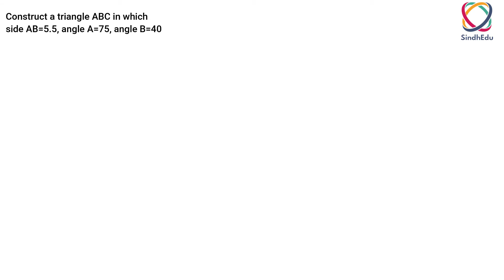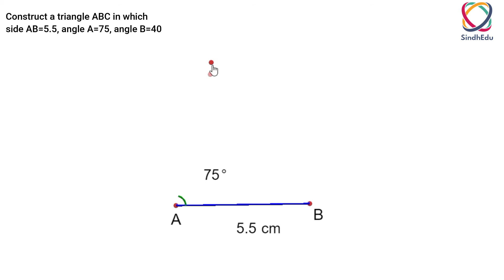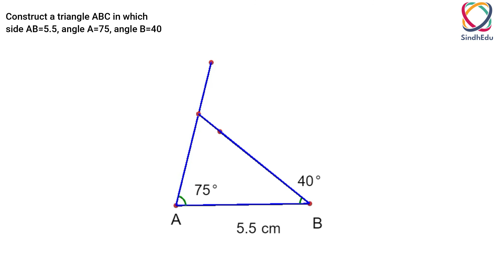How to Construct a Triangle When the measures of two angles and their included side are given | Urdu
Practical Geometry

How to Construct a Triangle When the measures of two angles and their included side are given | Case 3 | Topic 14.1 | Urdu | Hindi | part 1/1

Aoa in this video we learn about How to Construct a Triangle When the measures of two angles and their included side are given. Full concept with Question And examples.

 all confusion are clear , Urdu/Hindi, Concepts of Practical Geometry

SindhEdu